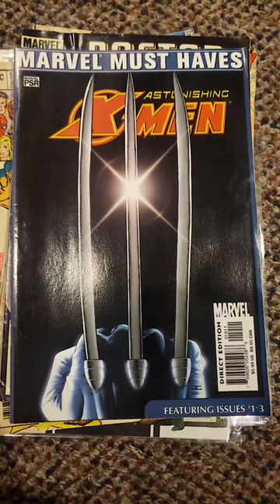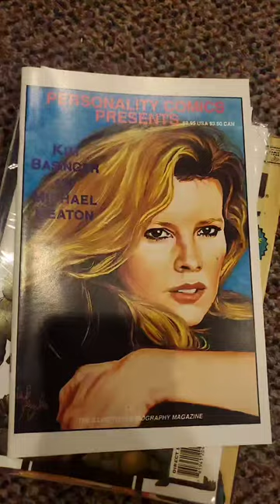New $1 Bin Pickups from Philadelphia Comic-Con [6.2.2024]